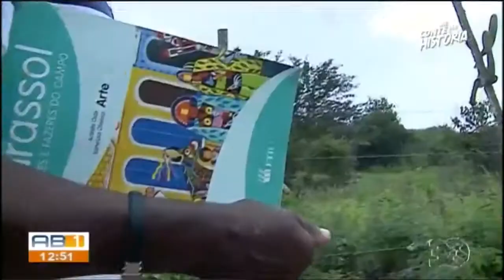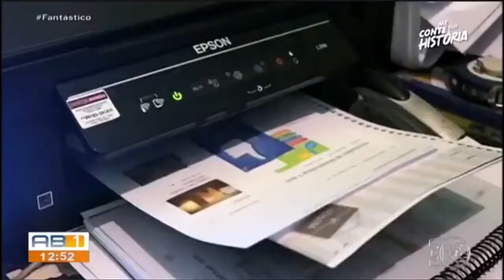TACAIMBÓ: Professor que não mede esforços para educar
Matéria da Tv Asa Branca